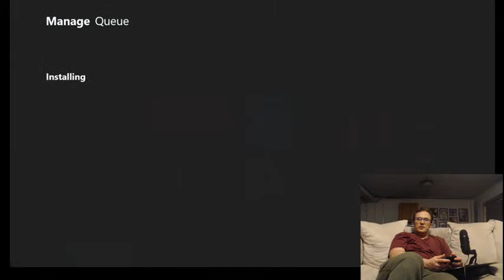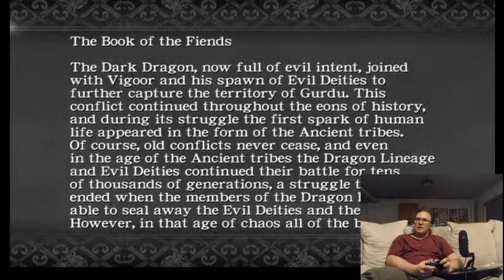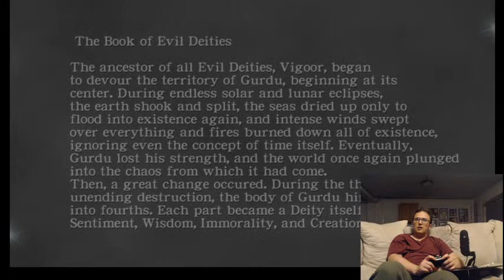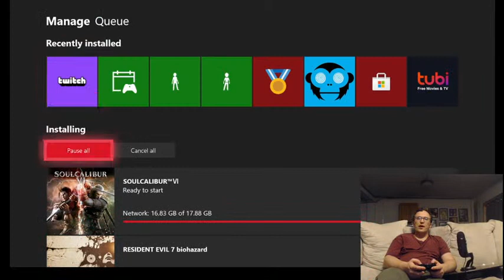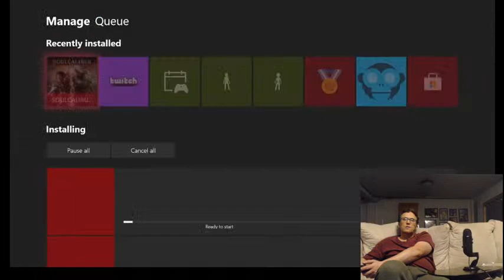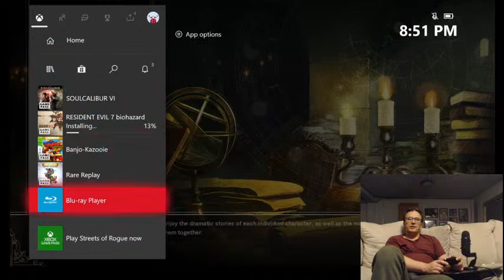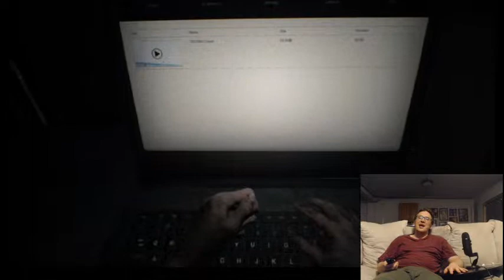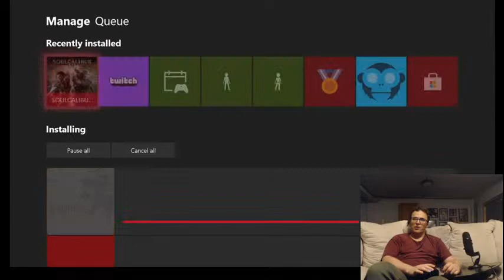Let's Play Xbox Game Pass